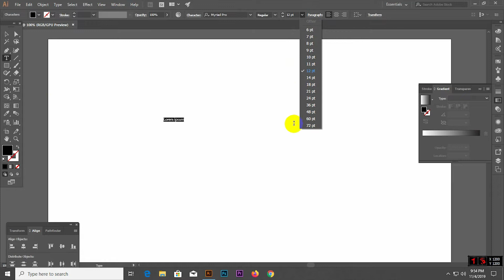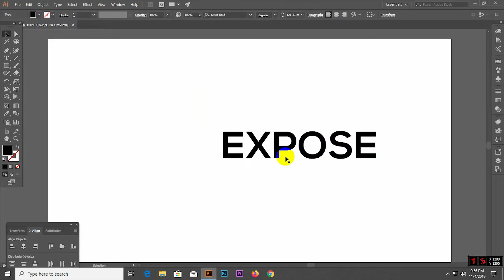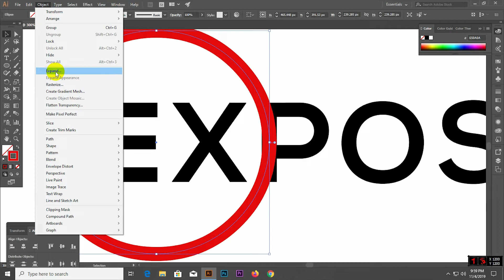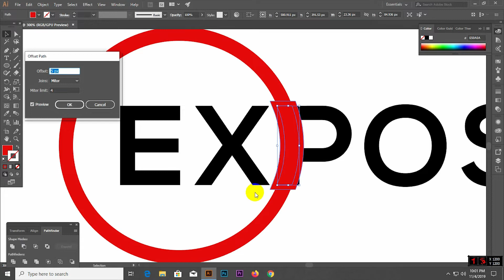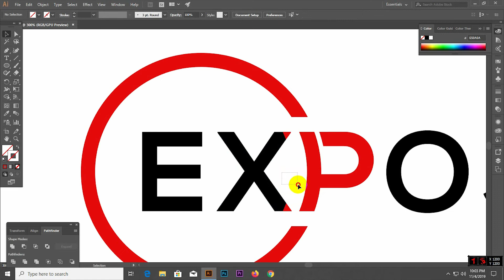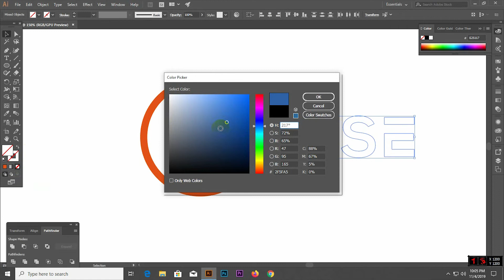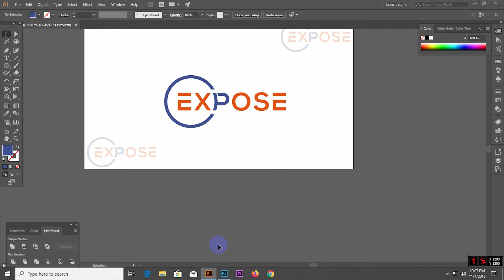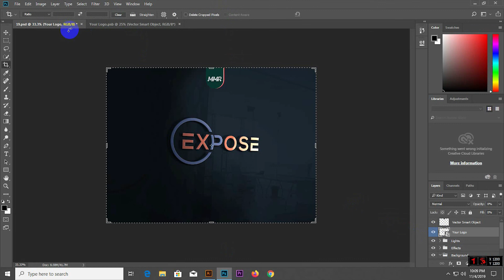Illustrator Logo Design Tutorial || 3d mockup logo design in Illustrator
In this tutorial I will show you How to make 3D mockup logo design in Illustrator , I hope you like this tutorial.